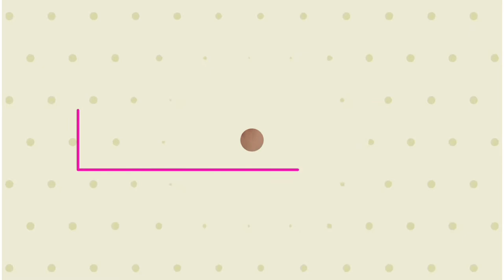Como Pegar Mexerica e Limpar o Galinheiro!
Se você gostou desse vídeo, clique no JOINHA, deixe um COMENTÁRIO abaixo dizendo o que você achou, COMPARTILHE o vídeo e se INSCREVA no canal se você ainda não é inscrito!

BANCO C6 S.A
AGÊNCIA  1 C/C 11162031

Gravação: Carlos Barreto
Edição: Isadora Barreto Luiz